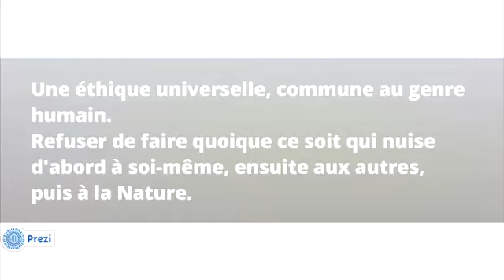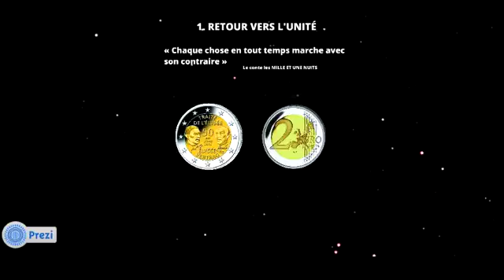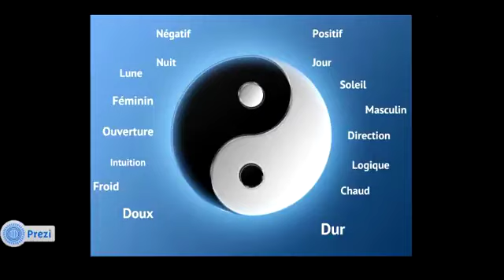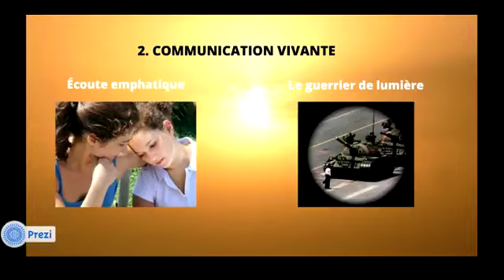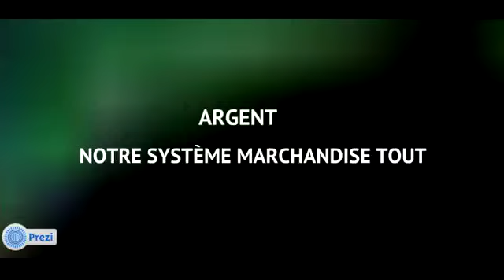TEDx Louvain La Neuve : Créons un nouveau monde - Pierre Piront - Ethicratia : Démocratie Éthique